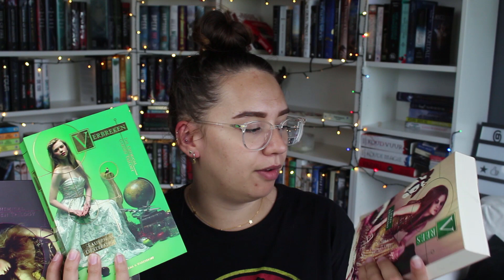Compleet gelezen series || Mijn Collectie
Nu ik deze video aan het uploaden ben besef ik mij dat ik een enorm belangrijke serie ben vergeten! Ik heb natuurlijk ook de 7 Harry Potter boeken gelezen van JK Rowling. Beetje stom dat ik die vergeten ben...

Mijn Socials